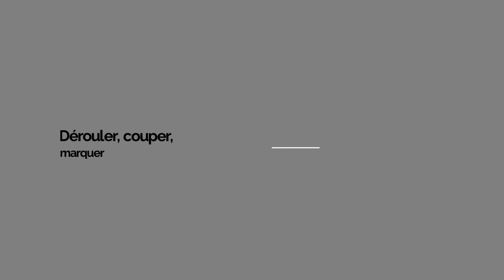PRÉSENTATION ACTIVITÉ C2R